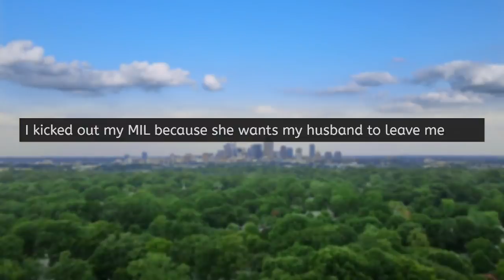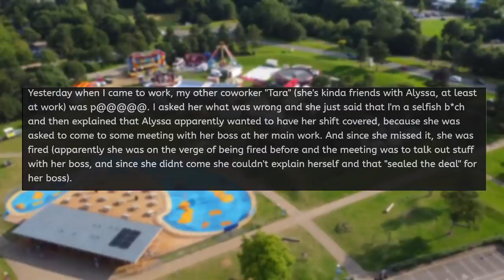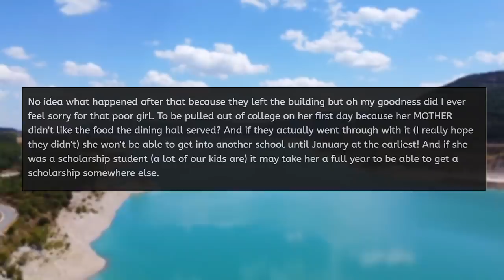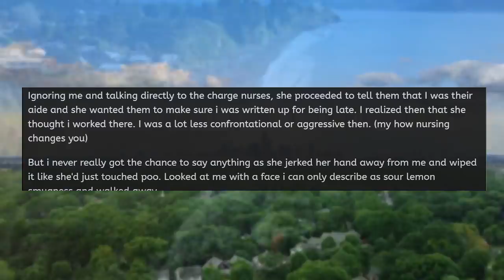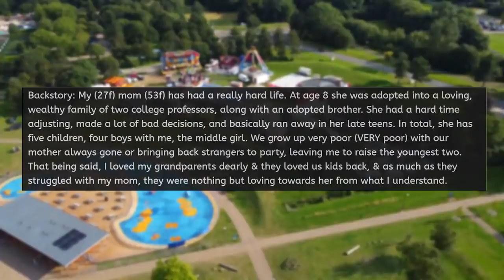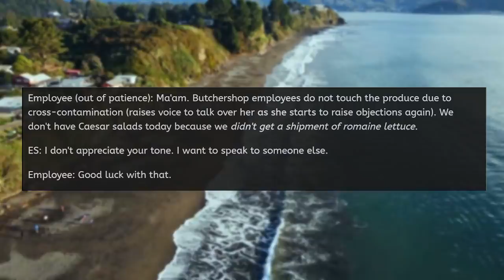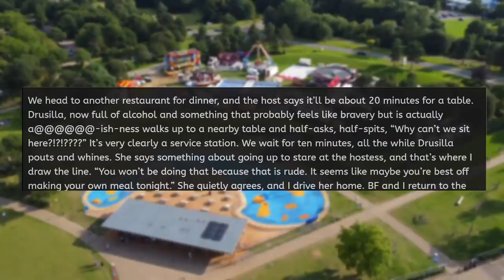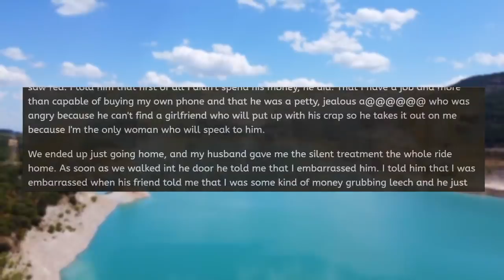Karen TRIES TO END my Relationship, so I GET REVENGE! - Reddit Stories Binge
📢 Welcome to today’s Reddit Stories Binge! Get ready for the craziest tales of entitled parents, pro revenge, and jaw-dropping drama - all packed into a fast-paced, binge-worthy episode. Whether you love Reddit stories or just need something wild to binge-watch, this is the perfect video for you.

Watch back-to-back episodes and keep the binge going! With new crazy stories uploaded regularly, there’s always something shocking to hear.